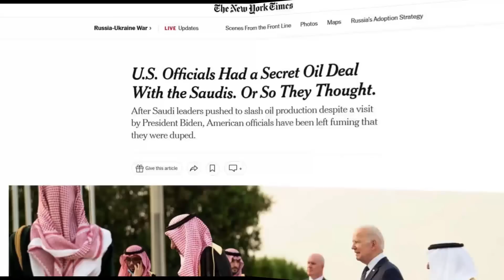✅💥💥 Arabia da otro Gran golpe!!! ESTO va en SERIO!!!!⚡️guerra Rusia russia vs Ucrania